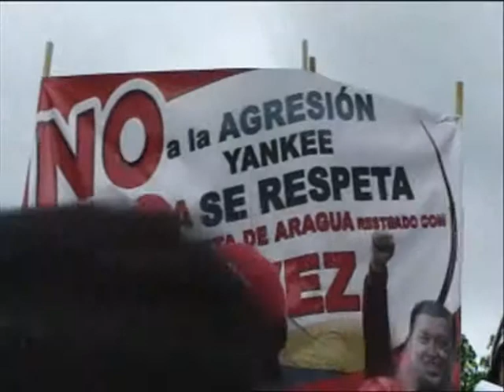Asi se celebro el Dia de Las Madres en el municipio Santos Michelena